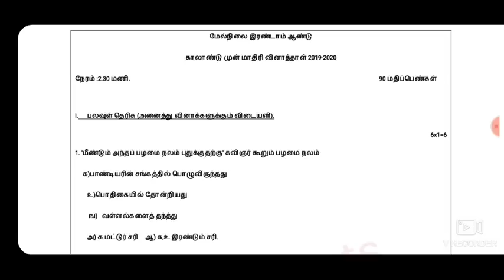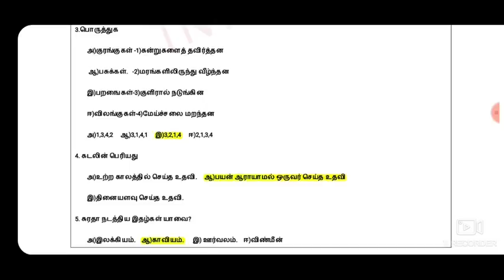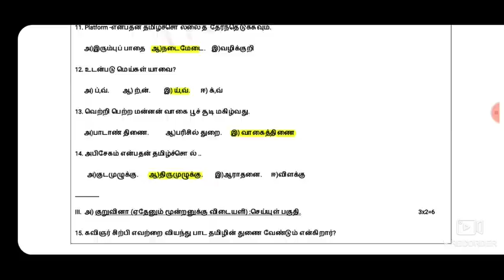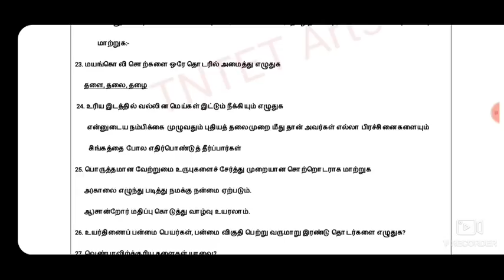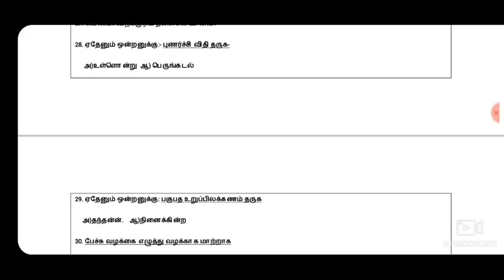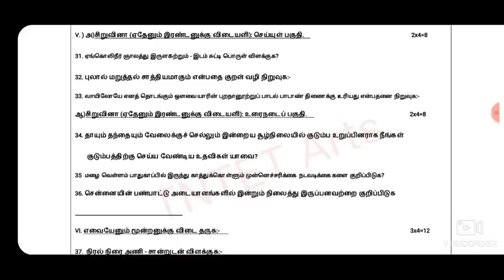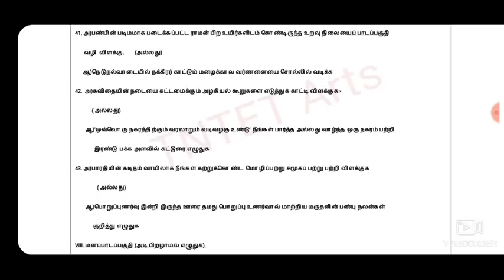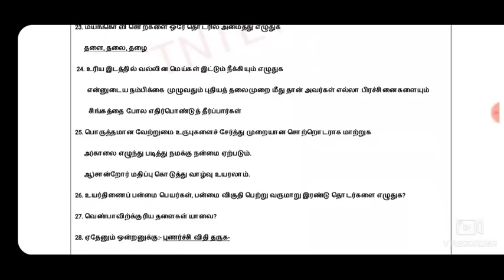202019-2020 12th quarterly exam model question paper Tamil || Exam tips